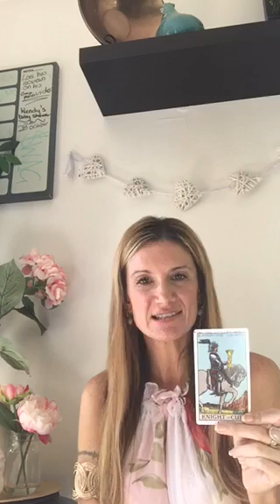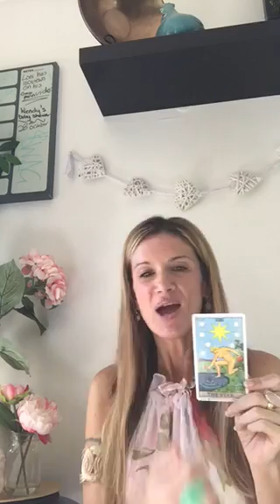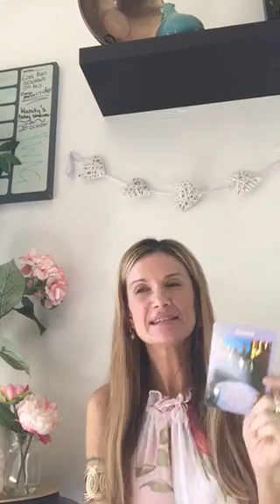Libra June 2015 Tarot Psychic Oracle reading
$35 x 1 question answer by email (1/2 - full page )

Clinical Hypnotherapist, Councillor& Psychic, Owner operator HYPNOYOU a place where we inspire you to be the best you that You can be, to help guide you to achieve all your dreams desires & goals.
Removing past hurts & hurdles to boost your confidence self esteem and self worth.
 To help guide you through past traumas and let go, to walk into your light truth and shine.
Angel & spirit guides help to steer you in the right direction when you are lost and need A star to shine the way xxx